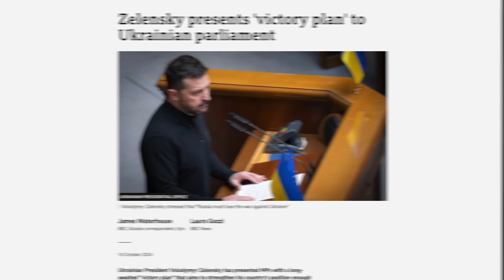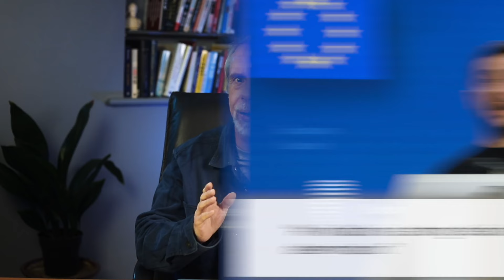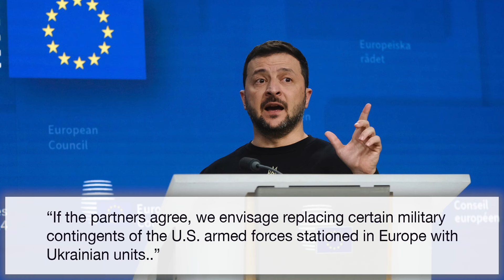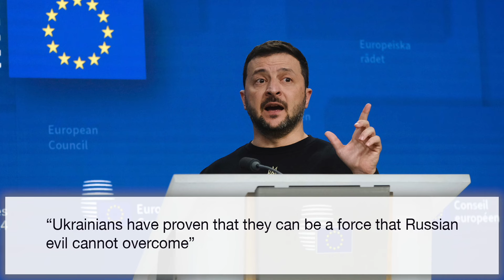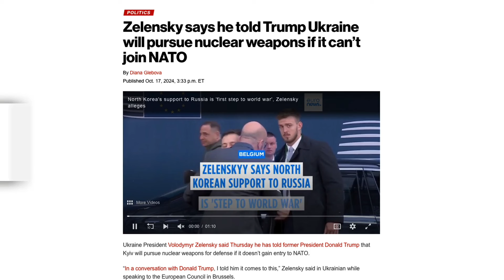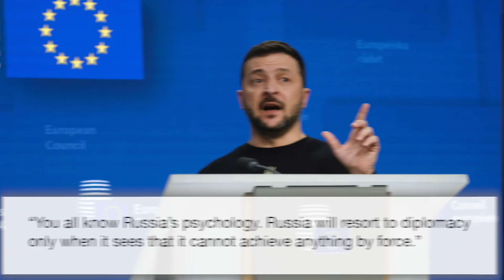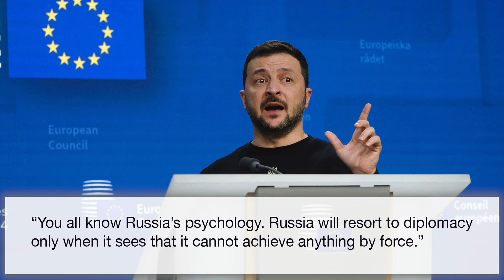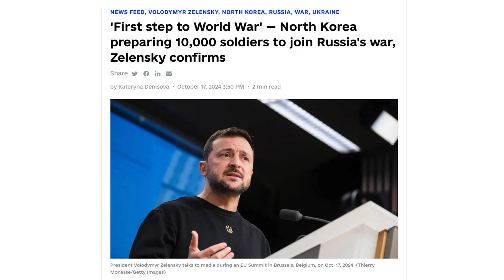Zelensky victory plan as North Korea poised to enter war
This week, Ukraine's president Zelensky launched a five point plan, that was actually an eight point plan for those with sufficient security clearance. Whatever might be in the secret three points, the five public ones seem doomed to suffer rejection, based on the performance to date of the partners who would need to take action on them. What does that mean for the war, especially as North Korea seems poised to directly enter onto the battlefield, and Donald Trump has gone on record as blaming Zelensky, not Putin, for the war happening at all? Let's discuss.

The ‘Dangerously Reasonable’ channel by Mallen Baker covers news, current affairs, science and politics. It aims to be independent, fact-focused and non-ideological. A rational and reasoned approach to some of the difficult issues of our time, looking for how we can best survive and thrive in the modern world.